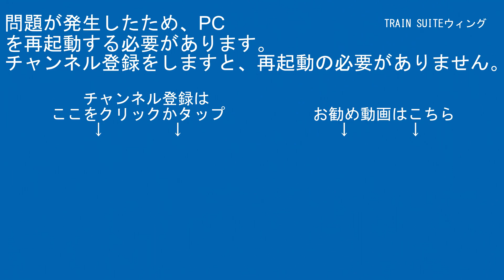伊豆箱根鉄道駿豆線3000系3506編成HAPPY PARTY TRAINヘッドマークIS04三島二日町～IS05大場間【はやぶさ物語】FDR-AX45A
ｹﾞｰﾑ実況

【RG627】
運営代表
デジタルビデオカメラ：SONY・HDR-CX480
ビデオカメラアクセサリー：SONY・ECM-LV1
デジカメ：FUJIFILM-FINEPIX JZ250
三脚：SLIK-プロフェッショナルN.雲台SH-724E BK.プレートⅡ.SBH-100.SLIK-500G-7

企画統括
デジタルビデオカメラ：SONY・FDR-AX45A/SONY・HDR-CX680/SONY・HDR-CX420
ビデオカメラアクセサリー：SONY・ECM-XYST1M/SONY・ECM-B1M
三脚本体：Velbon・N635M/Velbon・ULTRA minniQ

その他数名

【編集ｿﾌﾄ】
PlayMemories Home
ApowerMirror

【楽曲使用元】
【魔王魂】

00:00オープニング
00:57スタッフロール
01:07本編